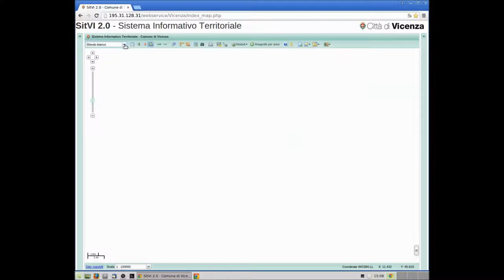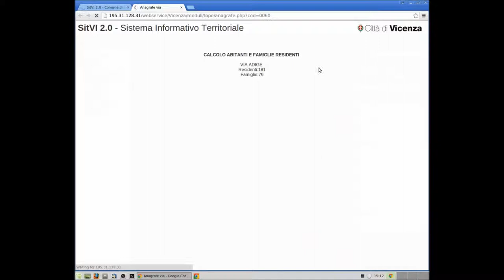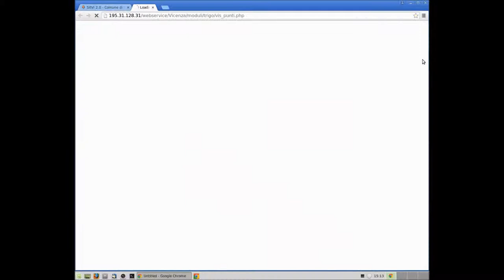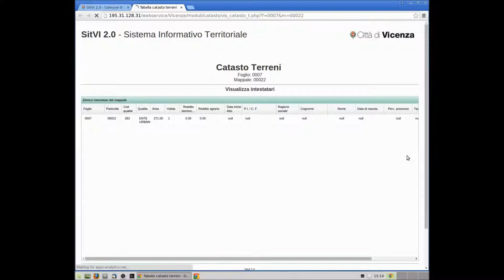Filmato SitVI 2.0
Presentazione breve del nuovo SitVI 2.0 (Sistema Informativo Territoriale della Città di Vicenza)